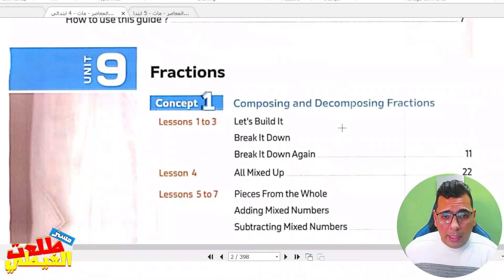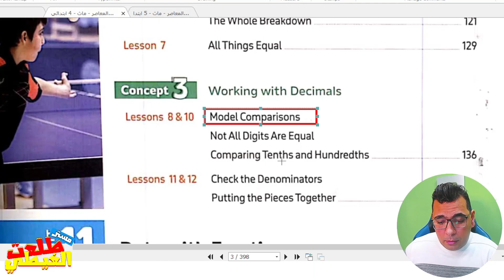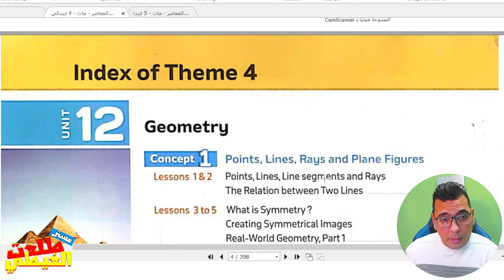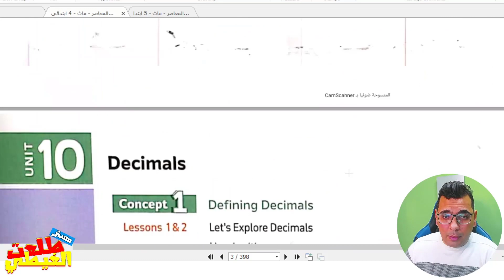🔴عاجل🔴🔴 تعرف على الدروس المحذوفة فى مادة الماث - الصف الرابع الابتدائي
الاجزاء المحذوفة من منهج رابعه ابتدائي